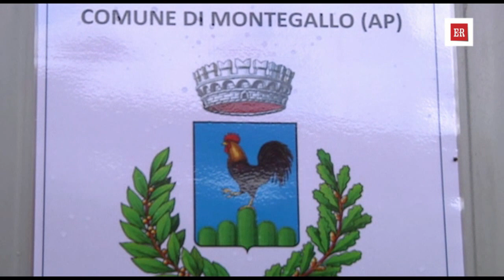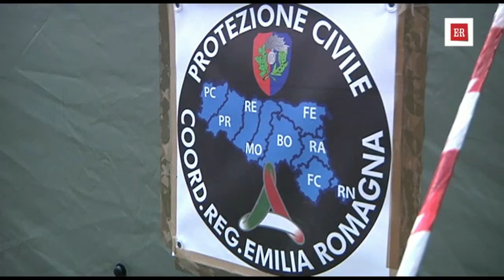Sisma in Centro Italia, sopralluogo Bonaccini ed Errani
Scuola, municipio, presidio medico e chiesa: entro fine mese apre la 'cittadella' costruita dall'Emilia-Romagna a Montegallo. Il presidente della Regione: "Come promesso, siamo tornati subito per garantire servizi fondamentali". Il commissario alla Ricostruzione: "Grazie all'Emilia-Romagna per l'ottimo lavoro che sta facendo". Dai tecnici emiliano-romagnoli già oltre 950 verifiche sugli edifici

Regione Emilia-Romagna
viale Aldo Moro 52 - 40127 Bologna